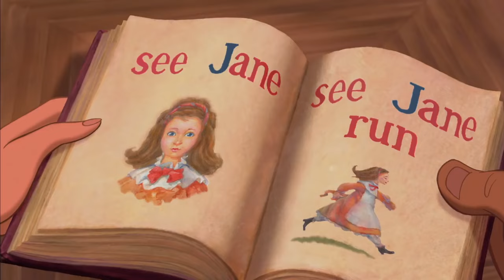"Strangers Like Me" - Tarzan - Tammy Tuckey's Cover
So, I recorded a cover of "Strangers Like Me" for my first cover album, "You'll Find Me on Main Street" and found that it matches perfectly with the film's montage. Please enjoy!

Purchase this song & the entire "You'll Find Me on Main Street" album on:

Musical Arrangements & Track Production by James Clark.
Drums by Mike McKee from "Delta Rae"